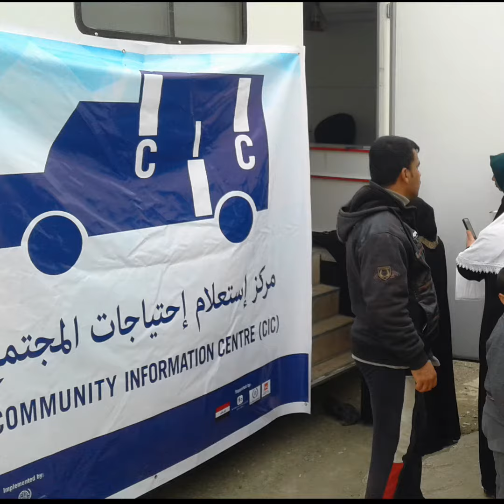IOM's Community Information Centres in Mosul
To assist the people of Mosul, IOM, the UN Migration Agency, in cooperation with the Government of Iraq, and humanitarian partners have set up mobile Community Information Centres (CICs). The centres aim to serve large numbers of people, particularly in hard to reach areas, where access to services is hindered by distance, lack of means or lack of security. The centres track requests and services provided, and aim to improve their services based on identified needs and gaps.